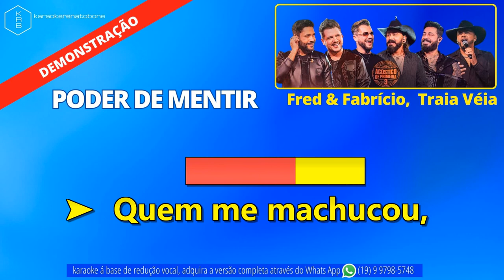PODER DE MENTIR - FRED & FABRÍCIO e TRAIA VÉIA - PLAYBACK DEMONSTRAÇÃO